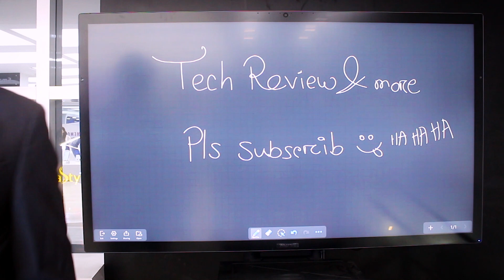2020 বাণিজ্য মেলায় ওয়ালটনের প্যাভিলিয়নে নতুন কি স্মার্ট টেলিভিশন এসেছে চলুন জেনে নেই | DITF 2020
Hello friends. Here you will be notified with new upcoming laptops,Mobile, Computer, and everything about technology that you use in you life. Our channel will be helping you to find the Right choice on technology and their knowledge. Please let as know anything you have to say about our channel, videos or content.
Thank you for giving us your valuable time and support.

আমাদের সবগুলা video দেখবেন । video টি ভালো লাগলে like দিবেন । আর অবশ্যই video টি share করবেন ।

Language : Bengali

➤ SS TECH

* ANTI-PIRACY WARNING *

This content is Copyright to SS TECH. Legal action will be taken against those who violate the copyright of the following material presented!

SS TECH